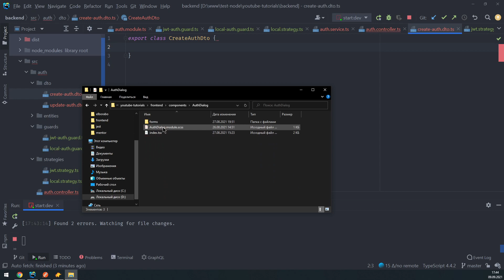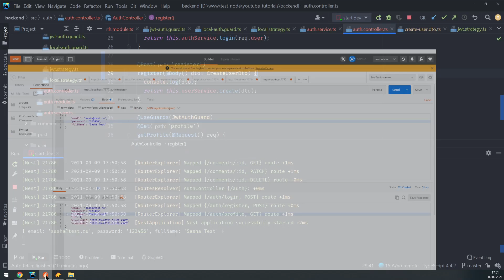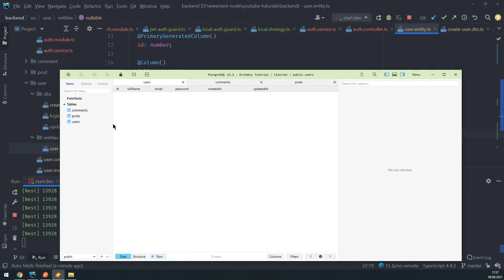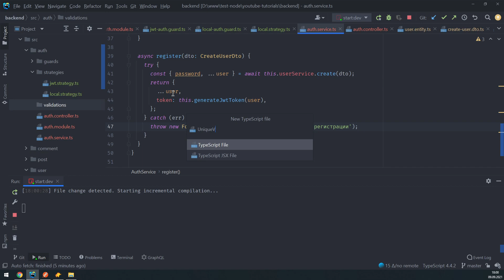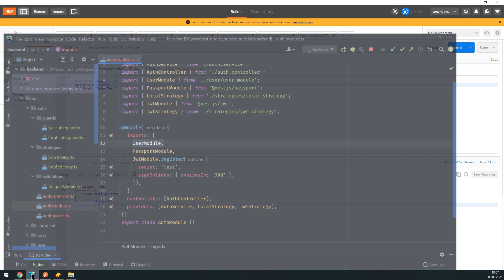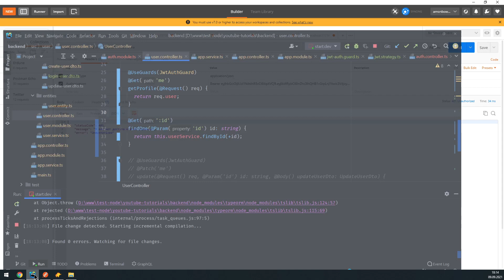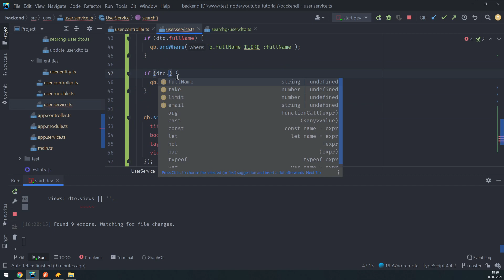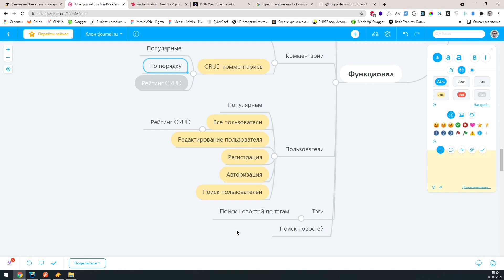#11: Разрабатываем клон TJournal: Регистрация юзера, редактирование профиля, список юзеров [backend]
В этом уроке:
1. Настроил регистрацию и авторизацию в Auth-модуле
2. Запрет на регистрацию с уже существующей почтой
3. Редактирование профиля
4. Поиск пользователей по параметрам

В этом курсе я тебе расскажу, как с нуля разработать клон сайта tjournal.ru клиентской и серверной части.

🛠 Стэк технологий будет следующий:

Frontend:
- NextJS / React
- TypeScript
- Redux / Redux Saga
- EditorJS
- React Hook Form / Yup
- Material UI
- SCSS / CSS-modules

Backend:
- NestJS
- TypeScript
- PostgreSQL
- JWT / PassportJS

Тут есть информация о моей теме в VS Code, плагинах и т.д.